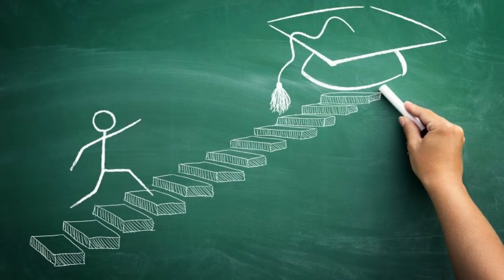Best Scholarship Opportunity For I.T.I. Courses. (S.S.C. & H.S.C. Students Much Watch)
Good News For S.S.C. & H.S.C. Passout Students                😲📚

✅ Golden Opportunity of Scholarship🎓 for I.T.I. Courses in Ahmed  Abdullah Garib P.I.T.I. 🛠️📐

Hurry Up Limited Seats Available. For Admission Register Today 🖥️

⏩ Please share this to Your Relatives & Friends.